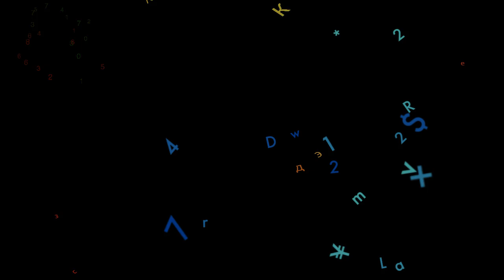Movin' Along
Chug, chug, chug.